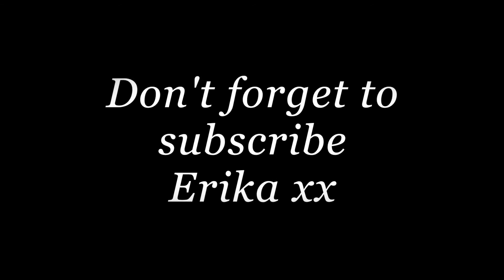Chained To The Rhythm - Katy Perry (Cover by Erika Denis)